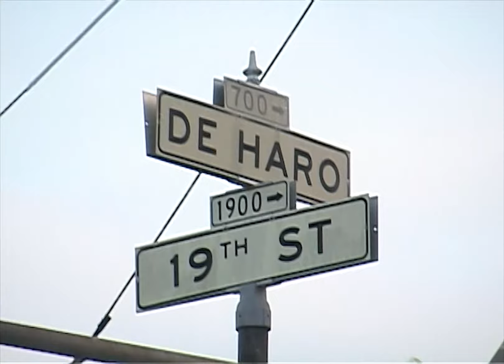Home Skateshop Archives #4 (2004)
Filmed by Matt Ballard and Chaney Given

Credits and Makes - 13:02

Chaney Given, Aaron Lomax, Shelby Little, Matt Ballard, Jeremiah Stevens, Tyrone Porter, Thom Hornung, Chris Kays

Home Skateshop 2004 - Louisville Kentucky